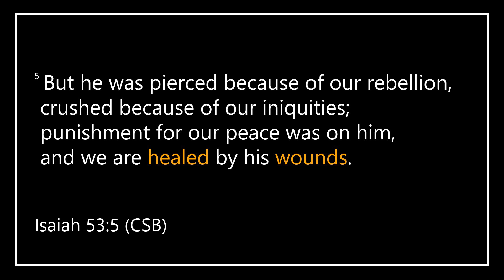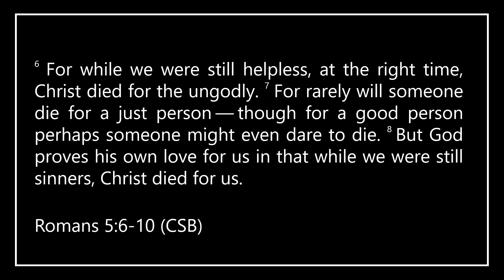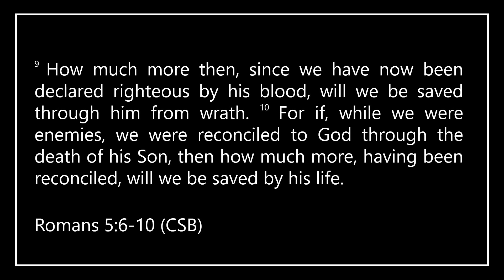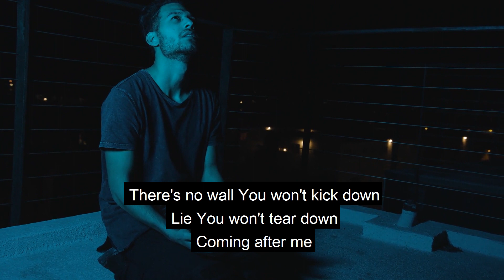Healing for our Hurts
A Good Friday service with Pastors Tito & Alisha Sotolongo.